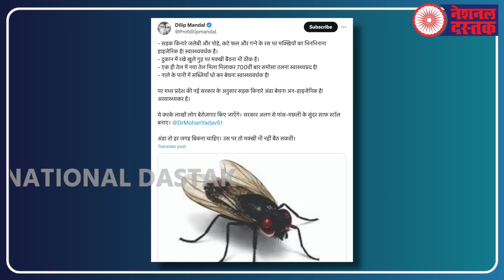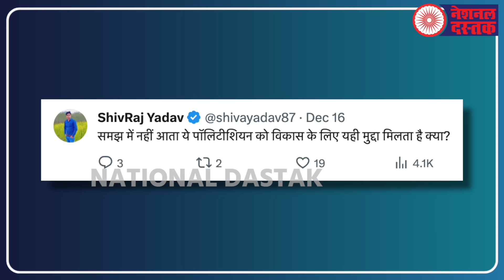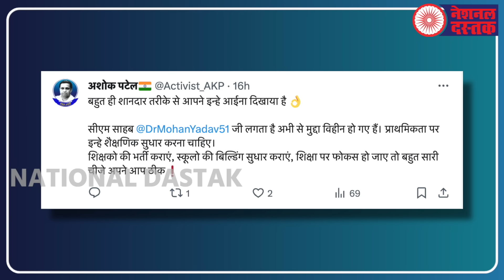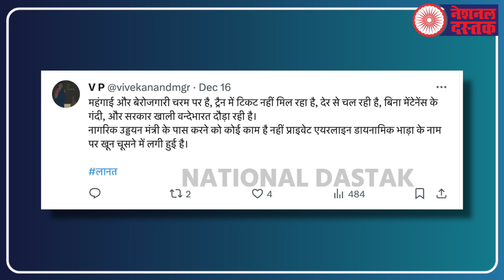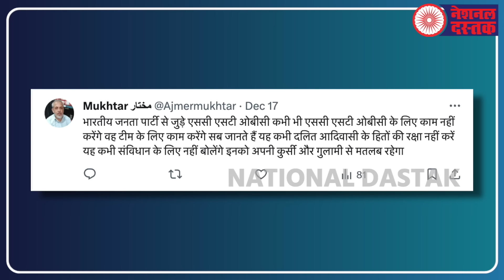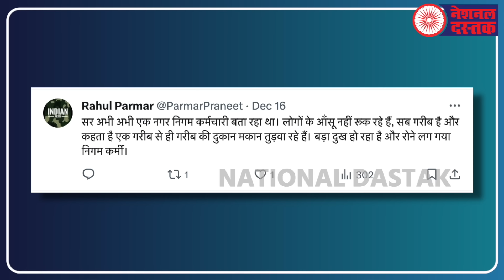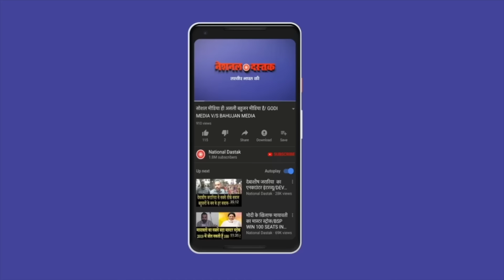बीजेपी की खुल गयी पोल/BIG NEWS ON MUSLIM LIVES MATTERS BY BEAUTY GIRI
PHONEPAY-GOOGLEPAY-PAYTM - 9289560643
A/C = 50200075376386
IFSC = HDFC0000314